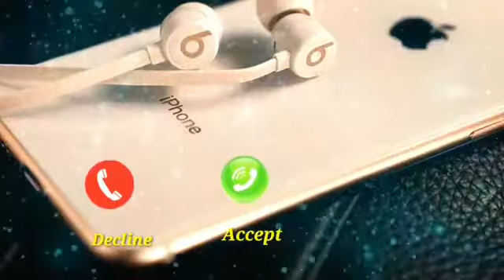Sweet ring tone....